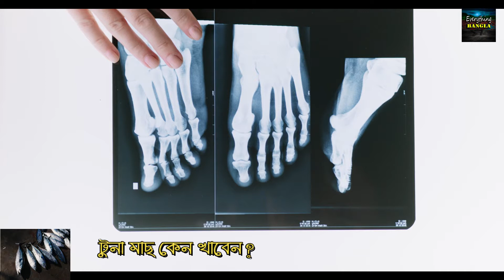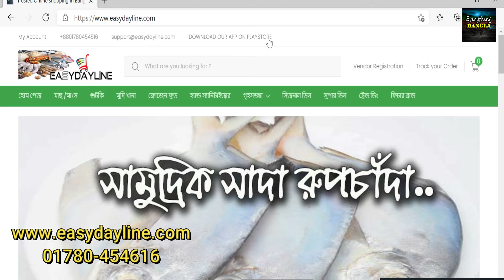Why eat tuna fish ?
Will El Dorado be seen in this video?
Rules for cutting tuna fish?
How to buy seafood?
Where can I get seafood?
How to get tuna fish?
Benefits of tuna fish?

NB:
This video only shows the benefits of tuna fish, and how ordinary people can buy marine fish, except that there is no money transaction from this website.I like the system of this website very much so I highlighted it to everyone.
Especially for the convenience of cash-on-delivery and checking the goods on hand.